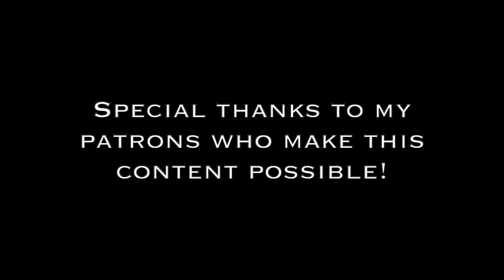Theological Arsonist #32 / Ecumenical Unity / Featuring Joshua M. Janniere